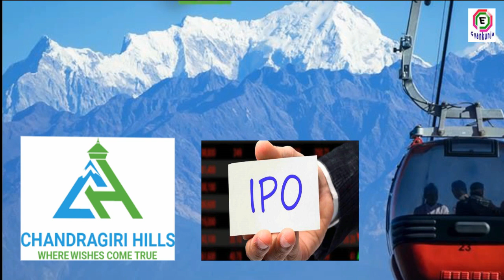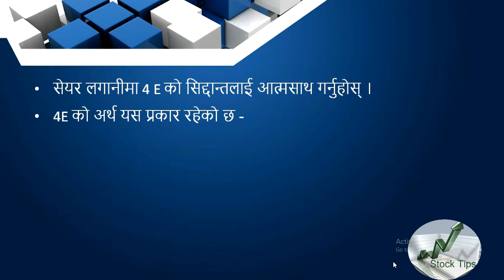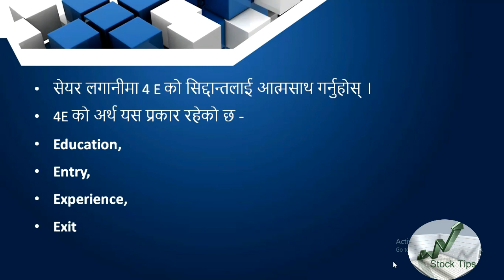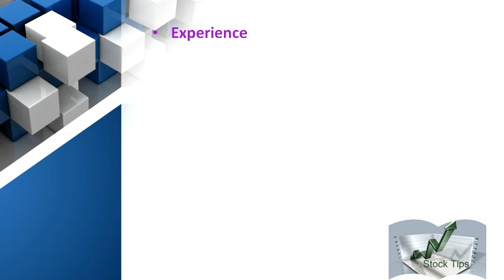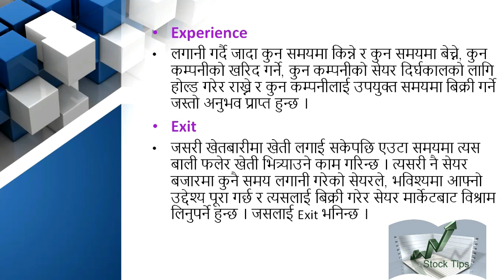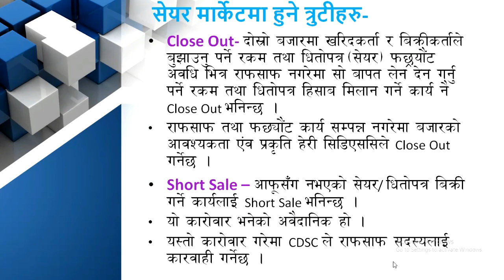चन्द्रगिरी हिल्स लिमिटेडले स्थानीय र सर्वसाधारणको लागि आईपिओ जारी गर्ने बारे महत्वपुर्ण जानकारी !!!